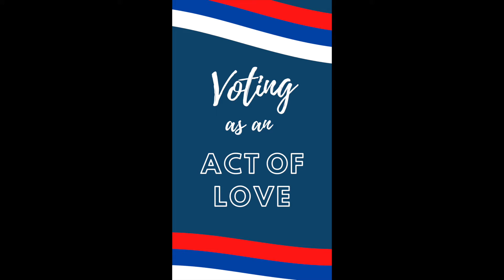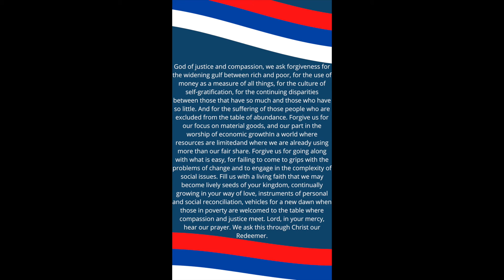Voting as an Act o Love: Day 5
Today we will talk about the Option for the Poor and Vulnerable. We read from the Gospel of Matthew 25: 34-40. Reflect on the following questions:
Who are Jesus’ “least” brothers and sisters in your community and around the world today?
How does Jesus’ own poverty, and the witness of his encounter with the “other,” challenge you?

Please sign the pledge to commit to honoring human dignity through civil conversation. This is a great action to take during this election season!